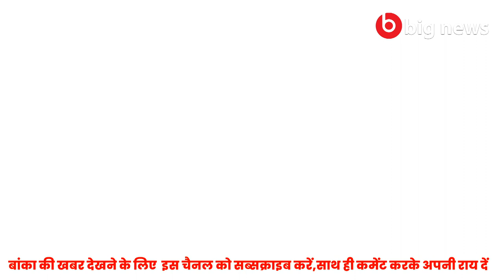Banka News -20 May 2021 | Amarpur news, Panjwara News, Katoriya News, Belhar News, Rajoun News